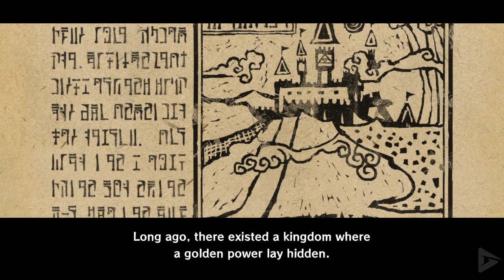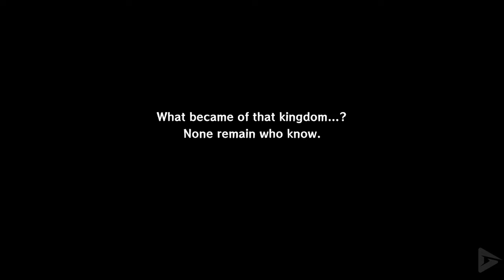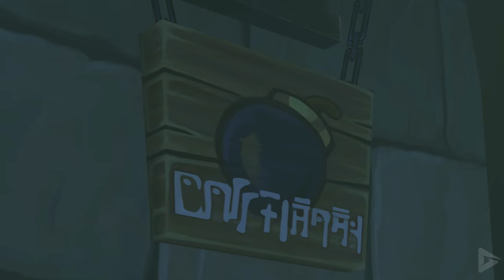THE LEGEND OF ZELDA: THE WIND WAKER HD Full Gameplay Walkthrough / No Commentary【FULL GAME】HD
🌟 DESCRIPTION🌟

While Link is celebrating his coming of age, a gigantic bird drops pirate captain Tetra into Outset Island's forest. Link rescues Tetra from monsters, but the bird carries off Link's sister Aryll. Tetra agrees to help Link find his sister, and they sail to the Forsaken Fortress, where the bird, the Helmaroc King, has been taking girls with long ears. Link finds Aryll and other kidnapped girls, but the Helmaroc King captures him and takes him to a man in black, who orders Link thrown into the sea.

Link is rescued at Windfall Island by a talking boat, the King of Red Lions, who explains that the bird's master is a returned Ganon. To defeat him, Link must find the Hero of Time's power, which requires the three Pearls of the Goddesses. Link finds Din's Pearl on Dragon Roost Island, home of the avian Rito and the dragon Valoo; Farore's Pearl in Forest Haven, home of the Great Deku Tree and the plant-like Koroks; and Nayru's Pearl with the water spirit Jabun on Outset Island. The King of Red Lions then takes Link to the Tower of the Gods, where he faces trials before descending beneath the ocean to a castle suspended in time. Here Link finds the Hero of Time's weapon, the Master Sword.

Link returns to the Forsaken Fortress. Tetra's crew arrive and rescue the girls, but Ganon easily overpowers Link and Tetra: the Master Sword has lost its power. Ganon recognizes Tetra's Triforce necklace and realizes she is the incarnation of Princess Zelda he is seeking. Link's Rito allies and Valoo save Link and Tetra from Ganon. The King of Red Lions brings the two back to the underwater realm, explaining it is the legendary kingdom of Hyrule, which the goddesses submerged long ago to contain Ganon while the people fled to the mountaintops. The King of Red Lions reveals himself to be Daphnes Nohansen Hyrule, the last King of Hyrule, and Tetra is his heir, Zelda, keeper of the Triforce of Wisdom.

Tetra remains in the castle while Link and the King journey to the two sages who provided the Master Sword's power. They discover Ganon's forces murdered them both, so Link must awaken new sages: the Rito Medli and the Korok Makar. The sages restore the Master Sword, but the King learns that Ganon has abandoned the Forsaken Fortress and fears an attack. They then track down the eight shards of the missing Triforce of Courage, once kept by the Hero of Time, and the gods recognize Link as the Hero of Winds.

Link and the King return to Hyrule to discover that Ganon has captured Tetra. Link follows them to Ganon's tower, defeating Ganon's minions before Ganon overcomes him. Ganon joins Link's and Tetra's Triforce pieces with his own Triforce of Power, forming the complete Triforce, which will grant his wish to rule the world. Before he can act, the King of Hyrule appears and wishes that the Goddesses wash Ganon and Hyrule away, and grant Link and Tetra hope for their own future. Link and Tetra battle Ganon with the Master Sword and magical arrows as water pours around them; with the final blow, the Master Sword turns Ganon to stone. Link and Tetra rise to the surface as the King and Hyrule are submerged. After reuniting with their friends the heroes sail off to find a new land.

🛍  STORE  🛍

🎥 MOVIE LIBRARY 🎥

📱 SOCIAL MEDIAS 📱

📋 HASHTAGS 📋